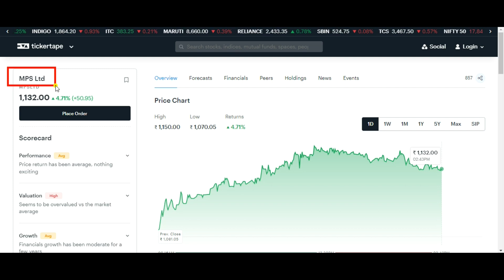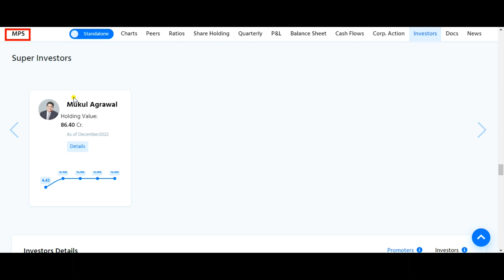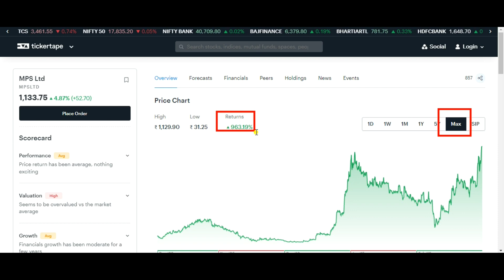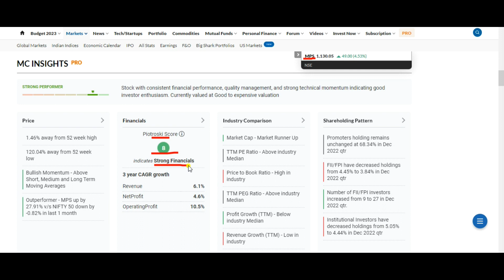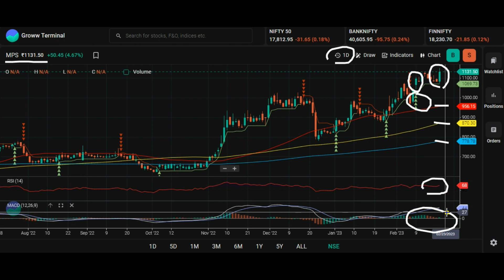MPS SHARE LATEST NEWS 🎯 MPS SHARE NEWS 🎯 MPS SHARE ANALYSIS | MPS SHARE PRICE 🎯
Topic Covered:
MPS Share Latest News
MPS Share Technical Analysis
MPS Share Fundamental Analysis
MPS Share Sale Or Buy or Hold ?